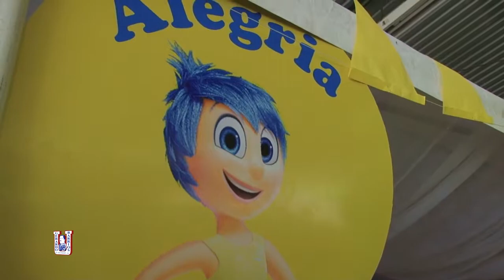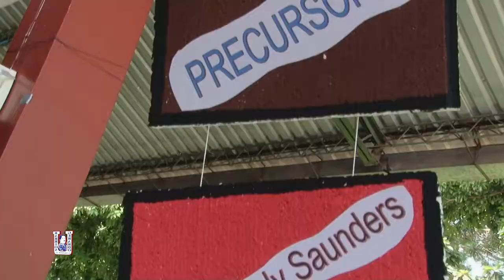Semana de la Salud Mental